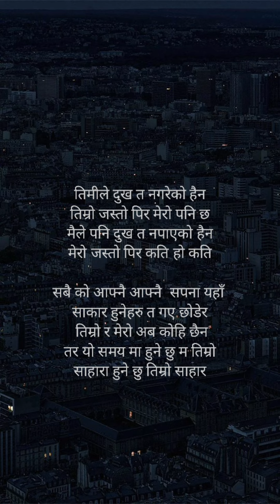Tribal rain's ....Sahara ( cover)